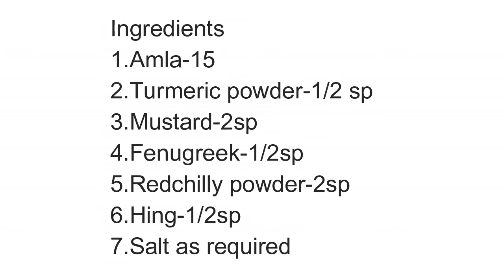Nellikkai Thokku - நெல்லிக்காய் தொக்கு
Hi,

Today I have shared Osum Spicy Recipe "Nellikkai Thokku"
One of the best recipe I have tried.
Make this recipe in your Kitchen and send your feedbacks in Comment Section below.
Happy Cooking..
CLICK "BELL" ICON FOR MORE UPDATES.